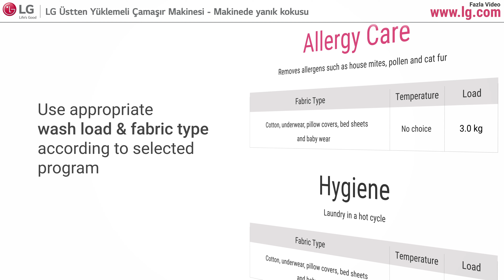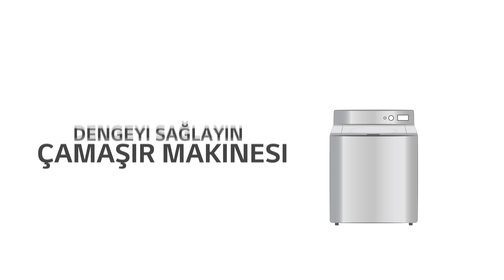LG Üstten Yüklemeli Çamaşır Makinesi - Makinede yanık kokusu